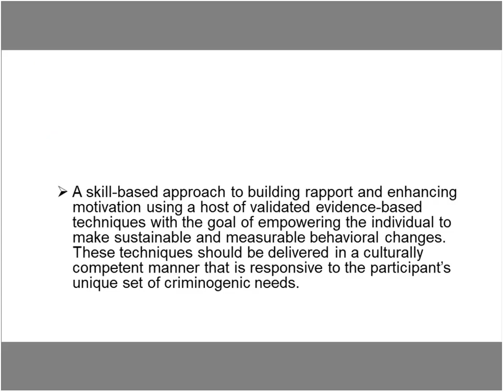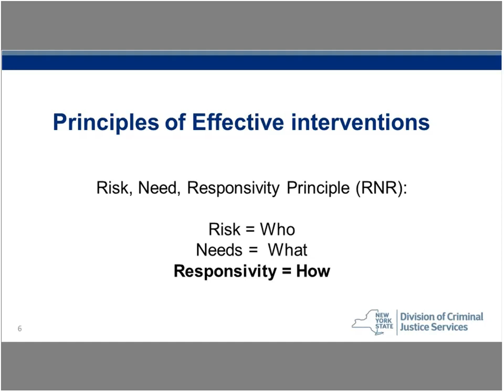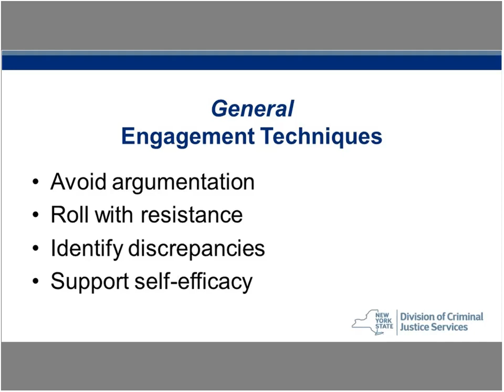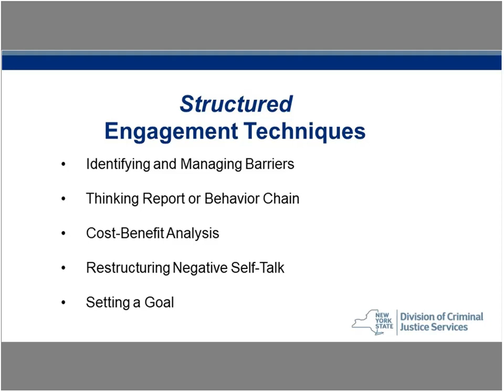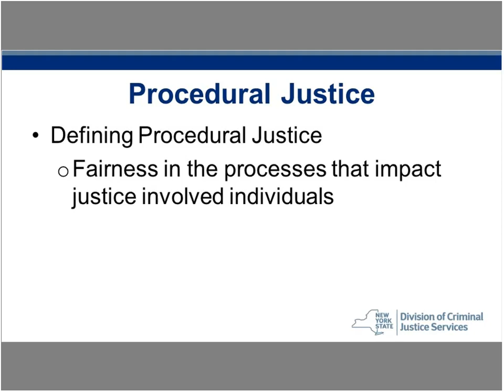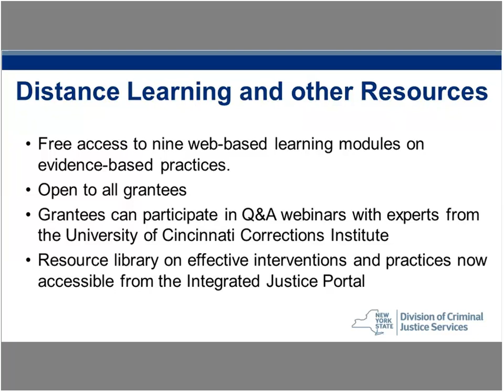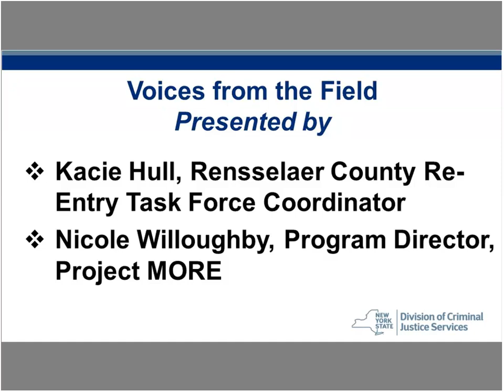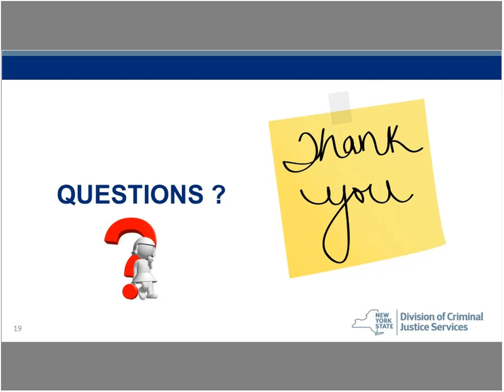Lunch & Learn: Client Engagement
The DCJS Office of Probation and Correctional Alternatives (OPCA) delivered a series of “Lunch and Learn” webinars at 12 p.m. on Wednesdays this Fall. Experiences were shared by direct service providers within the Alternative to Incarceration and/or County Re-Entry Task Force (CRTF) programs in each of these webinars to provide real-life perspectives and deliverable tools.